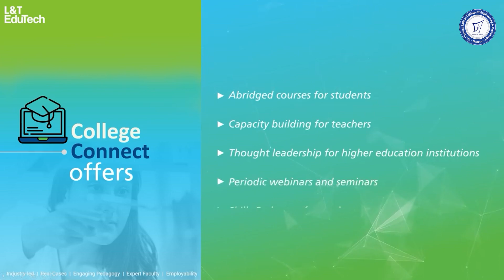St Vincent Pallotti College Of Engineering & Technology Join Hands With L&T EduTech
Setting a new precedent for Nagpur, the pioneers of innovation, L&T Edutech and SVPCET joined forces to direct education to greater heights.